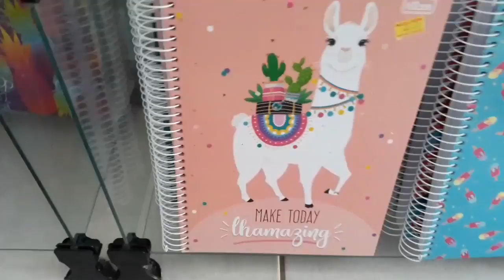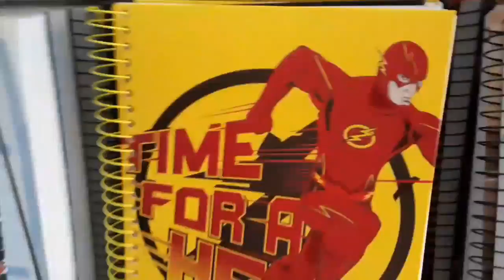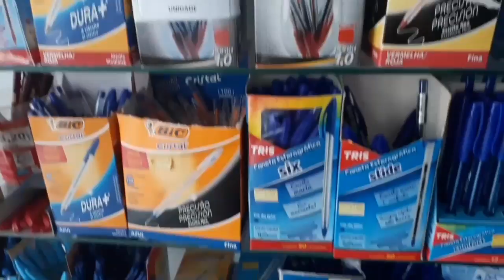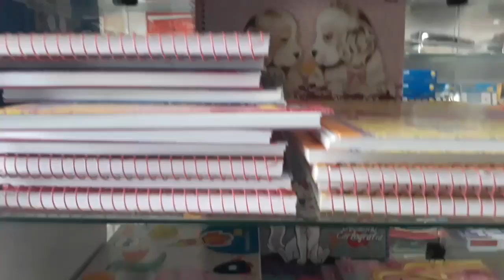COMPRANDO MEU MATERIAL ESCOLAR DE 2019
VÍDEO NOVO TODA QUARTA AS 12:00H
E TBM TODA SEXTA AS 18:00H😁